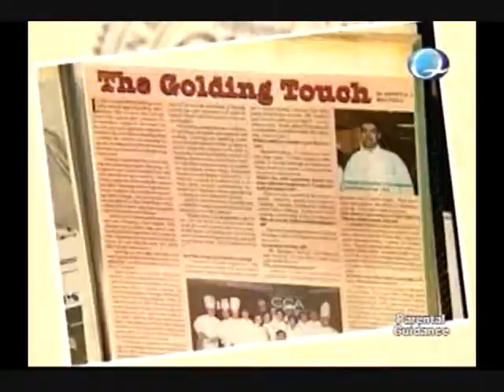Secret of the Masters feat. Master Chef Philip Golding - Part 1 of 4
QTV show "The Secrets of the Masters" featuring Master Chef Philip Golding with host Issa Litton.